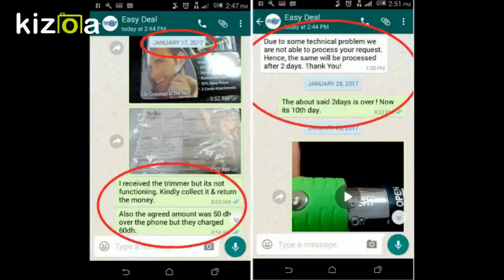Kizoa Movie - Video - Slideshow Maker: This is how Easy Deal.." deal" with the customer" . Do not p